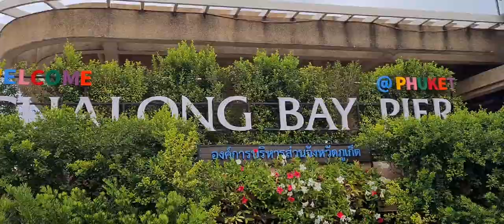Sunset Dinner Cruise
Spend some time relaxing aboard a catamaran while sailing the ocean! Take a photo with your family and friends with the best view point at Promthep Cape. After enjoying the sunset at Promthep Cape, travel to Leam Kra Ting. Here, while enjoying a great meal onboard during the cruise and watching the sun set, capture picturesque photographs to remember this lovely afternoon.

ทัวร์ล่องเรือใบคาตามารัน เหมาะสำหรับใครที่ต้องการล่องเรือชิวๆ ชมพระอาทิตย์ตกสุดโรแมนติกที่แหลมพรหมเทพ สถานที่ที่สวยที่สุดใน ภูเก็ต พร้อมทานดินเนอร์ และจิบไวน์ ดื่มด่ำกับบรรยากาศของท้องฟ้าและทะเลที่ตัดกัน